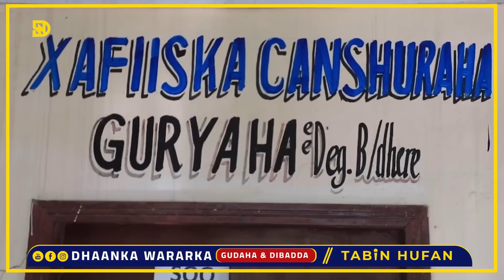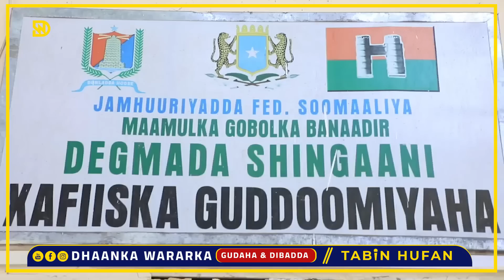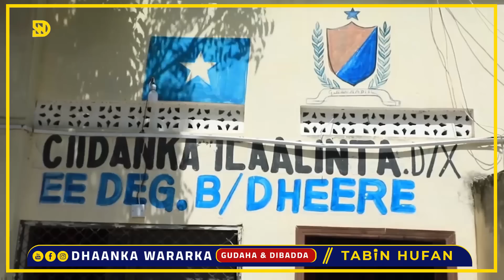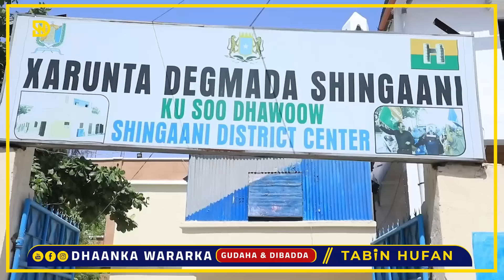DEG DEG: RW Xamse weerar ku qaaday Xasan Sheekh, Cumar Finish Awood Laso baxay & Ciidamo dagaal ku..